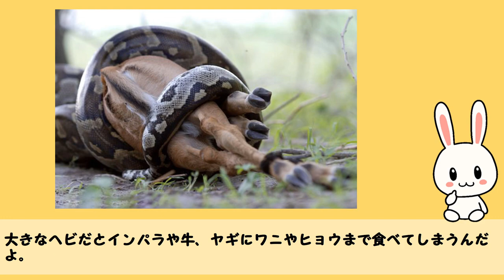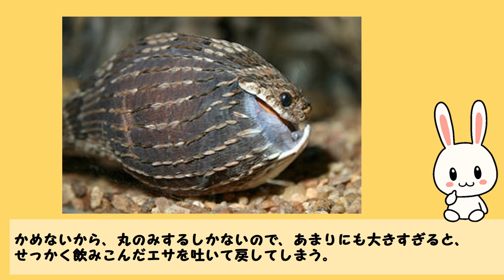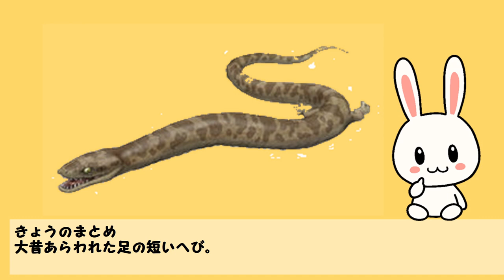【蛇（ヘビ）の生態】ぼくの長所：足がないこと！！【ハテナくんのためになるいきもの雑学/面白い動物トリビア】